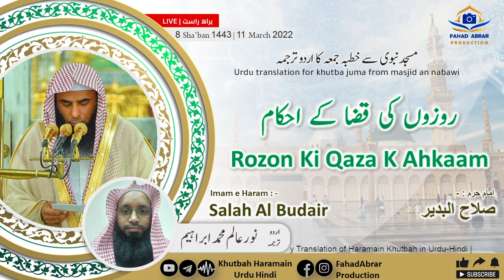Khutbah-Madinah 11-Mar-22 | Rozon Ki Qaza K Ahkaam | روزوں کی قضا کے احکام